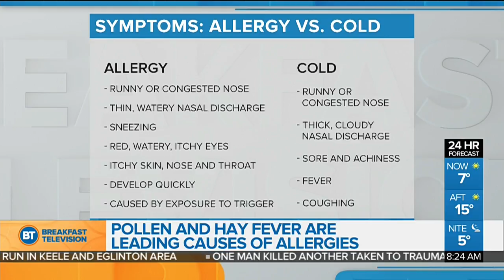Top ways to combat your spring allergies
Pharmacist Victor Wong breaks down how to distinguish seasonal allergies from illness, and offers tips on how to treat the former.